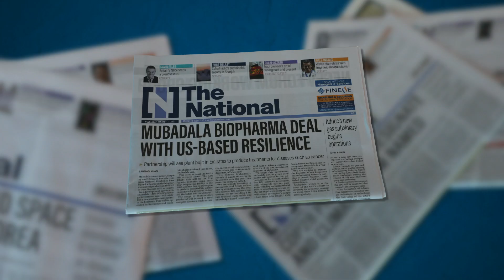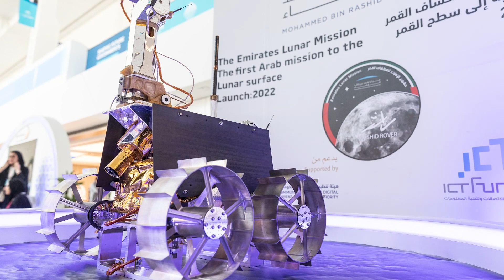A Closer Look: The UAE's future in space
The National's Sarah Forster and Space Editor Sarwat Nasir discuss the UAE and Saudi Arabia's space plans.